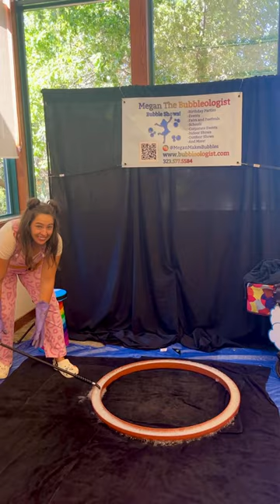Huge BUBBLES at @LACountyLibrary Fest!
Thanks @LACountyLibrary  for having me at several Library Fests over the last two months! It was a bubble blast! 🥳🫧📚